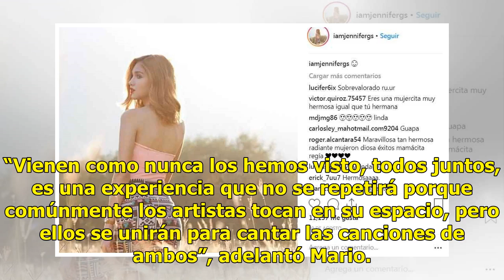Tocarán Hombres G y Enanitos Verdes más de 3 horas en Poliforum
Sería un pecado que los amantes del boom del rock en español se pierdan la gira Huevos Revueltos, que vaticina una fiesta con tres horas de puro rock. Por primera vez en León Hombres G y Enanitos Verdes unirán sus éxitos el viernes 16 de noviembre en el Poliforum. “Vienen como nunca los hemos visto,...